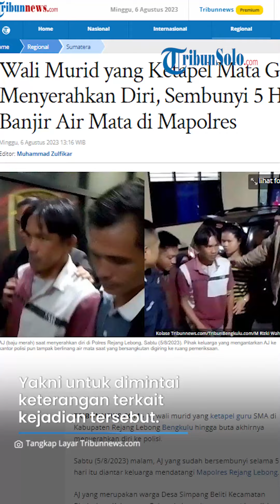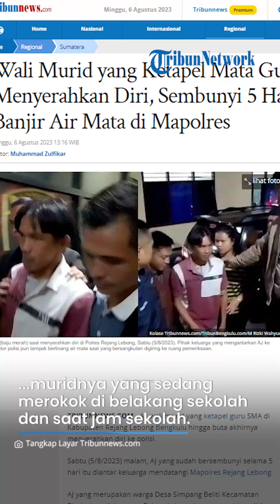Wali Murid yang Ketapel Mata Guru Menyerahkan Diri, Sembunyi 5 Hari, Banjir Air Mata di Mapolres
TRIBUNSOLO.COM - Ar alias AJ, wali murid yang ketapel guru SMA di Kabupaten Rejang Lebong Bengkulu hingga buta akhirnya menyerahkan diri ke polisi.

Sabtu (5/8/2023) malam, AJ yang sudah bersembunyi selama 5 hari itu diantar keluarga mendatangi Mapolres Rejang Lebong.

AJ yang merupakan warga Desa Simpang Beliti Kecamatan Binduriang Kabupaten Rajang Lebong itu menyerahkan diri sekitar pukul 22.45 WIB.

Pihak keluarga yang mengantarkan AJ ke kantor polisi pun tampak berlinang air mata saat yang bersangkutan digiring ke ruang pemeriksaan.

"Ini bukan ditangkap ya, tapi menyerahkan diri," kata salah satu keluarga AJ dilansir Tribun Bengkulu.

Dari pantauan Tribun Bengkulu di lapangan, usai mendatangi Mapolres Rejang Lebong AJ langsung dibawa ke ruang pemeriksaan.

Yakni untuk dimintai keterangan terkait kejadian tersebut.

Namun, ketika berita ini diturunkan, belum ada pihak dari kepolisian yang bisa berkomentar prihal penyerahan diri tersangka penganiayaan guru SMA bernama Zaharman.

Adapun kejadian penganiayaan bermula saat korban yakni Zaharman selaku guru olahraga menegur atau menindak muridnya yang sedang merokok di belakang sekolah dan saat jam sekolah.

Saat itu, usai ditegur sang murid berinisial PDM (16) lantas berlari dan pulang ke rumahnya memanggil orangtua.

Mendapati pengaduan dari sang anak, orangtuanya yakni Ar alias AJ (45) bergegas mendatangi sekolah.

Ar langsung masuk ke sekolah dan berkata kepada satpam bahwa anaknya dipukul oleh korban.

Kemudian satpam berusaha menahan atau melerai namun wali murid ini lantas mengeluarkan pisau dan ketapel.

VP: TEGAR